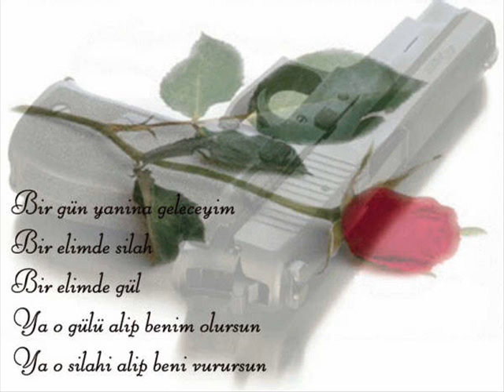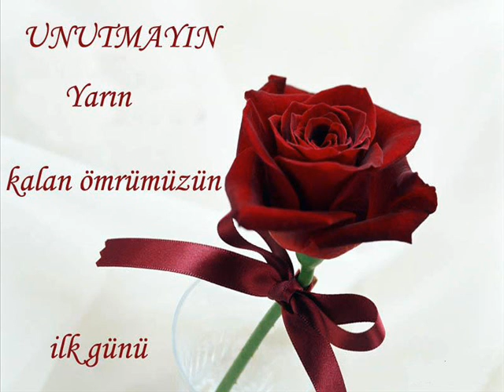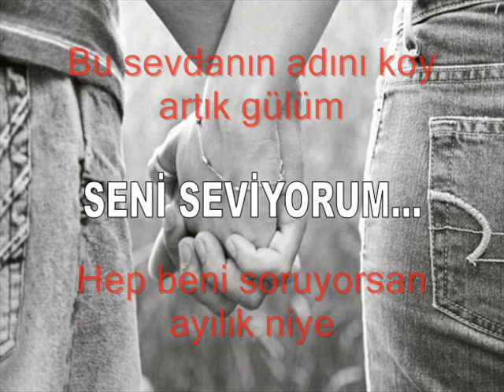AHMET SAFAK GULUM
69matrix69